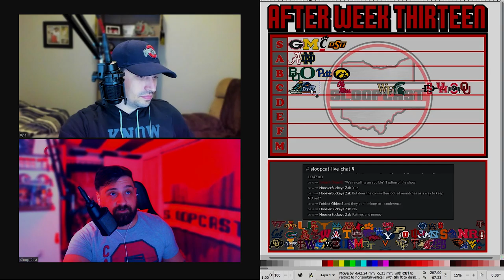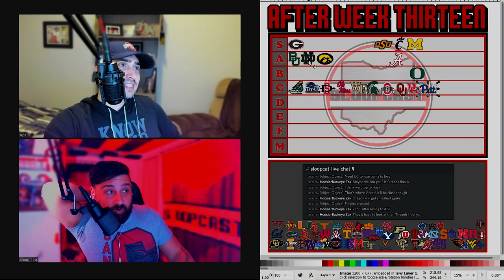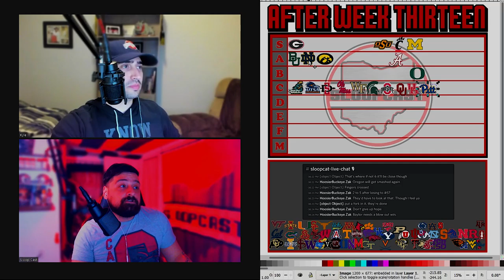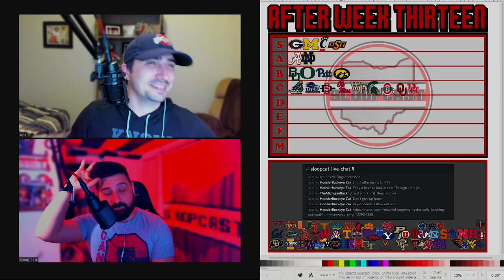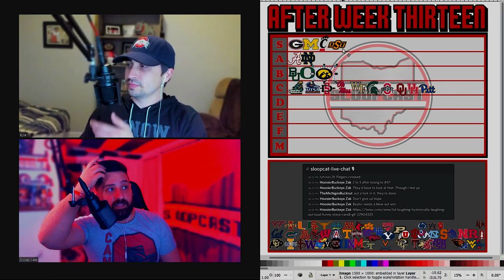S07E57- Colligate Chaos: Deep Deep Chaos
After some shakeups, who’s the Sloopcast top4? How many teams have a realistic shot at the playoffs and is Ohio State one of those teams?